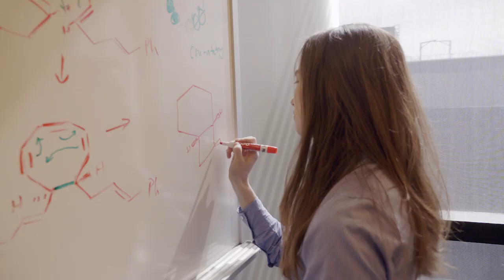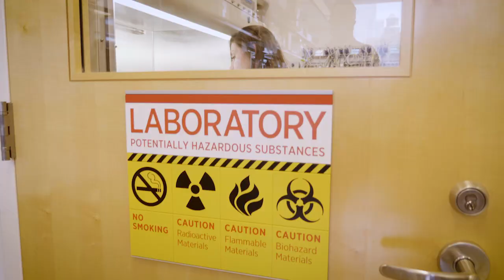Why Scientists Choose SKI | Inside the Sloan Kettering Institute’s Legacy of Innovation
The Sloan Kettering Institute is the research engine of Memorial Sloan Kettering Cancer Center, driving breakthroughs that transform cancer treatment and patient care. For more than 75 years, SKI has united brilliant scientists, cutting-edge technology, and a spirit of collaboration to push the boundaries of discovery.